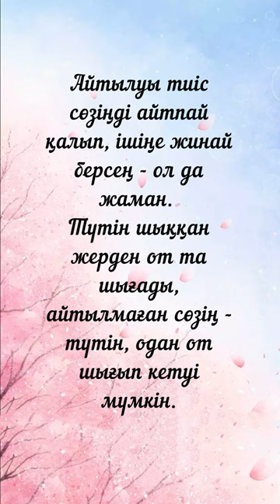Айтылуы тиіс Мырзагелді Кемел # shorts